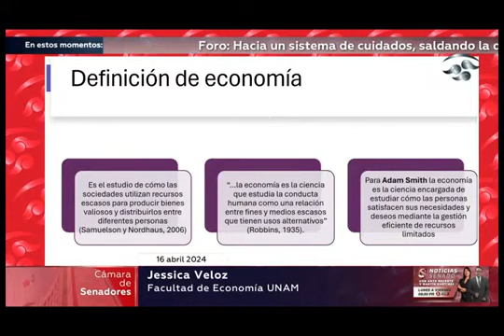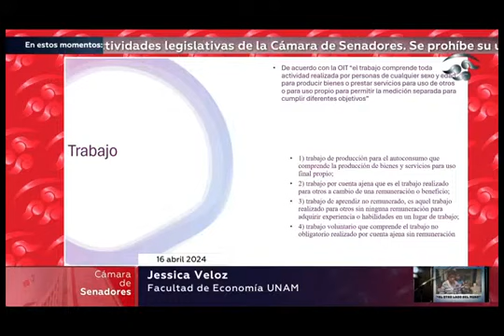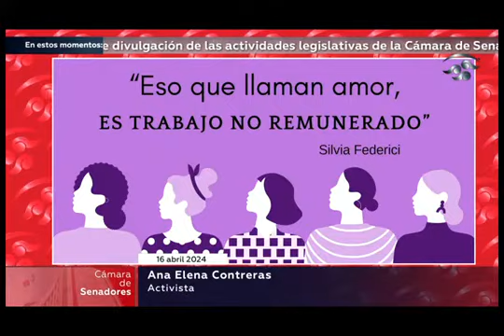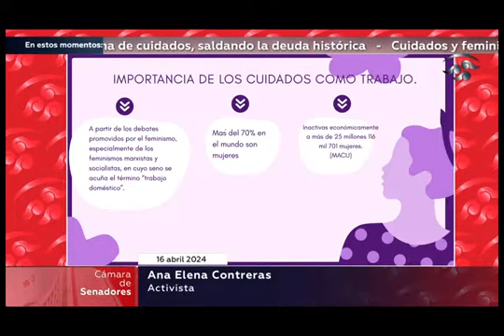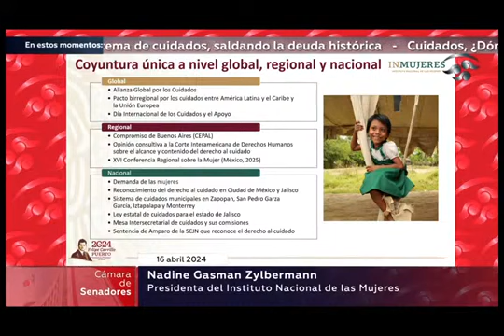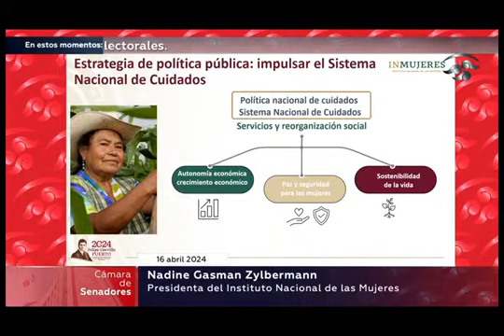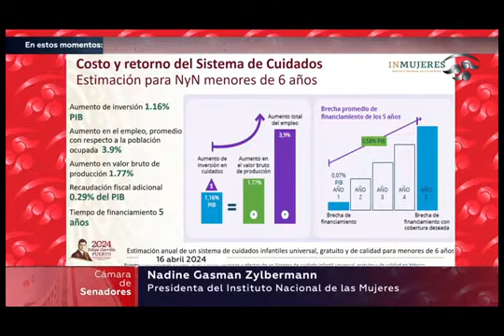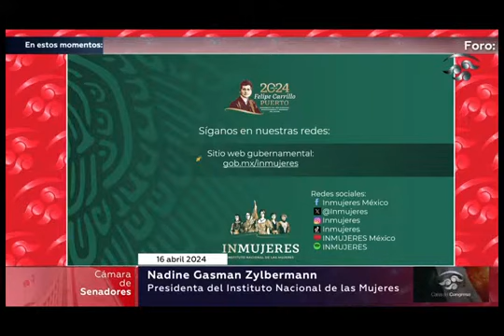Foro: Hacia un sistema de cuidados, saldando la deuda histórica